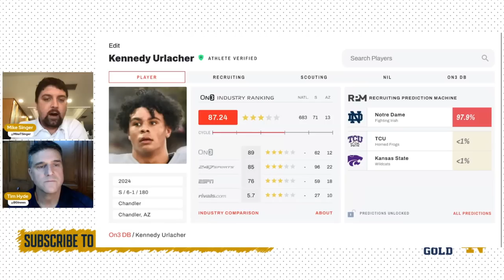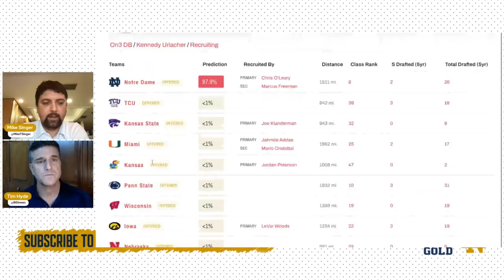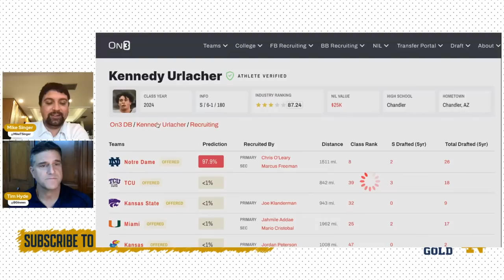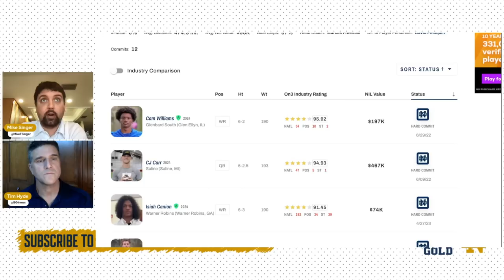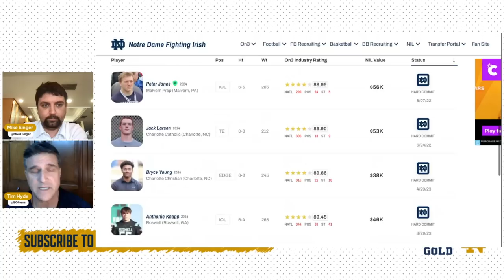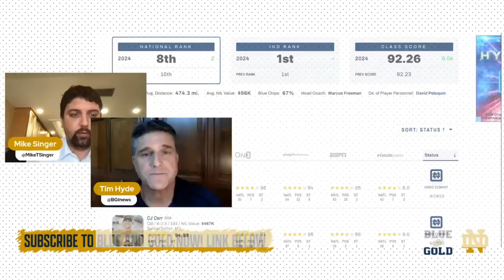Kennedy Urlacher, son of Brian Urlacher, commits to Notre Dame football ☘️😳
Join for only $29.99 to unlock premium access until the start of the 2023 football season!